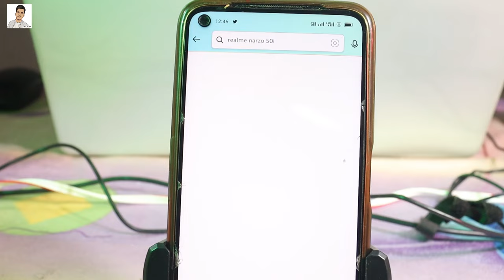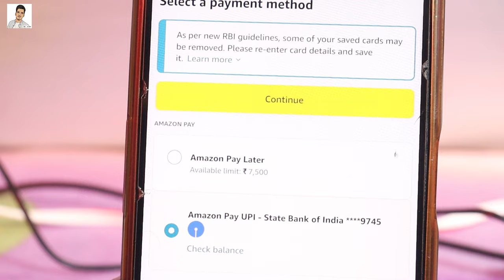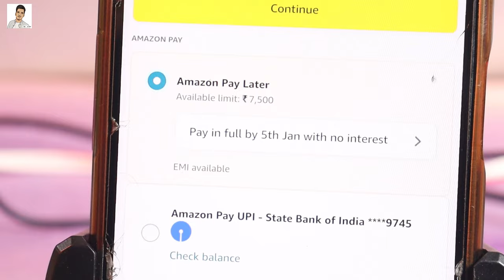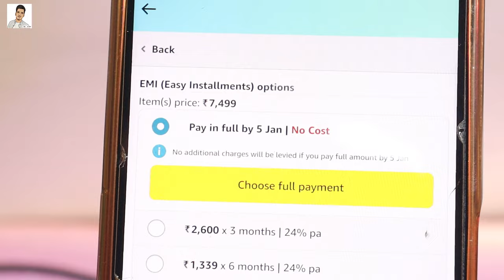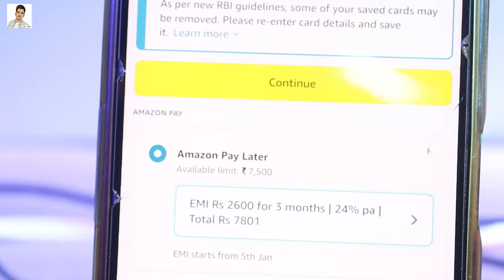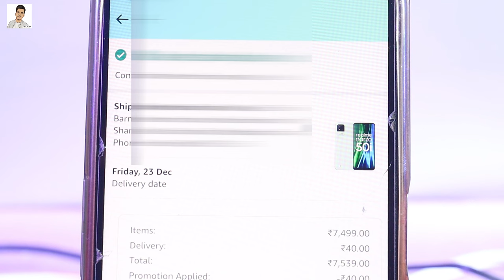Amazon Pay Later Se Emi Par Shopping Kaise Kare | EMI Shopping 2024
Dosto Aaj Ki Ish Video me ham baat karenge ki Amazon pay later  se emi par shopping kar skate hai ya order buy kar skate hai janiye aaj ki yah video par ✅

Music Name ► Book the rental wit it Rage

amazon pay later se emi par phone kaise le
amazon pay later se emi par mobile kaise le
amazon pay later se mobile kaise kharide emi par